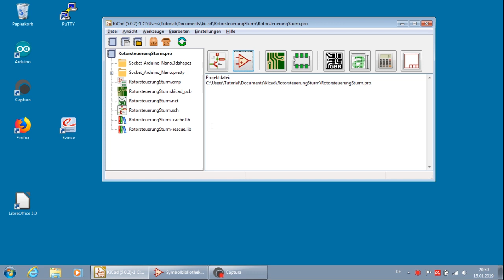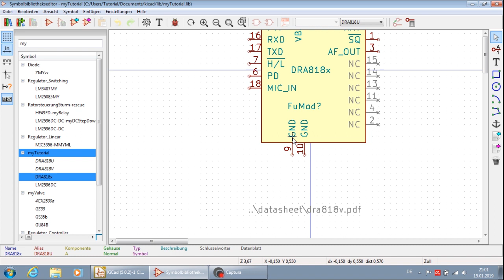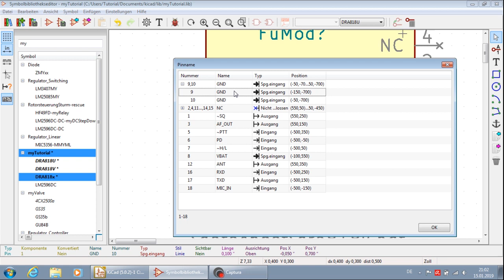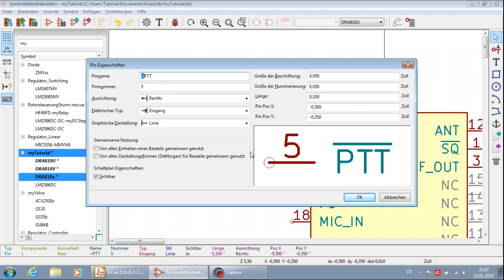KiCad 5.0.2 Tutorial Deutsch Teil 7-1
Nachtrag zum Schaltplansymbol DRA818, hier zusammenfassen von gleichnamigen Pins, erstellen von aktiv LOW Pins,